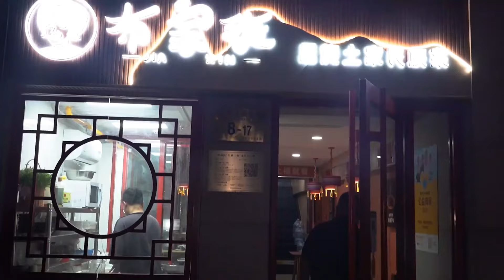开在北京的土家菜，招牌深得上班族喜爱，味道怎么样今天看一看